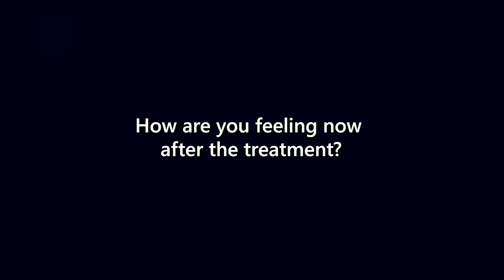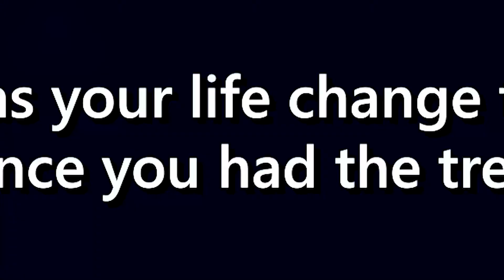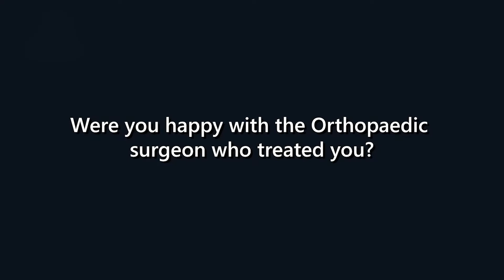Knee Pain - Medica Pain Management testimonial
"I reached the stage where I really struggled to walk for kilometres. After I had the treatment, I can walk freely now. I'm back running now, back in the cross trainer and cycling. I can do everything I always did but without pain."

Do you have knee pain like John?
Before the Medica Pain Management clinic's treatment, John had knee pains for the last 15 years and was advised to get knee replacements. Today, John is off his pain medication, has seen significant improvements, and is very happy with his progress.

If you think you could benefit from our 100% natural, minimally-invasive, non-surgical procedure, please, call us to book a consultation from the UK on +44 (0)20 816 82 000, Ireland on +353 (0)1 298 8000, India on or Cincinnati, the United States on + 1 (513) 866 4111 or email us at . Or book an online appointment with our consultant by visiting us